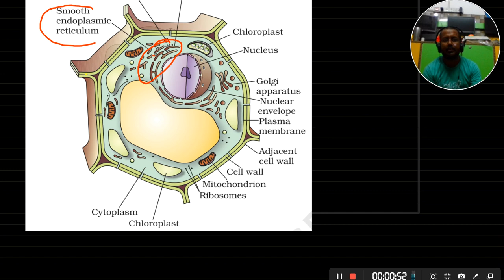endoplasmic reticulum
The fundamental unit of life, class 9 cell, endoplasmic reticulum